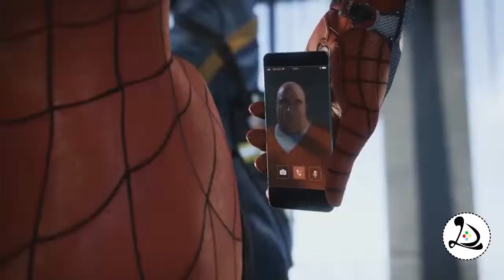Spider-man - 2018 - Gameplay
Marvel's Spider-Man is an upcoming action-adventure game based on the Marvel Comics superhero Spider-Man, developed by Insomniac Games and published by Sony Interactive Entertainment for PlayStation 4. It will be the first licensed game developed by Insomniac. The game will tell a new story about Spider-Man that is not tied to an existing comic book, video game, or film. It will cover both the Peter Parker and Spider-Man aspects of the character and will feature an older and more experienced Spider-Man.

The game is scheduled to be released worldwide on September 7, 2018. After the intended release however, there will be extra content being added to Spider-Man via the "City Never Sleeps Initiative".